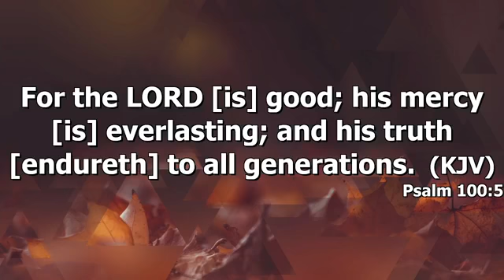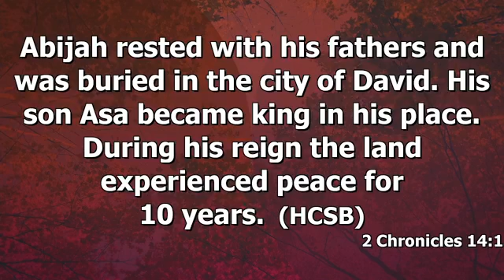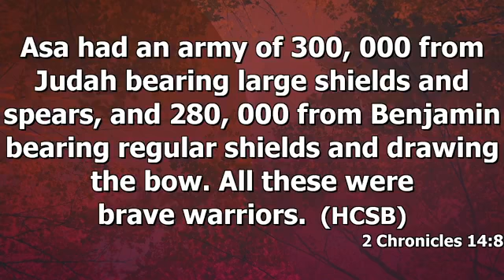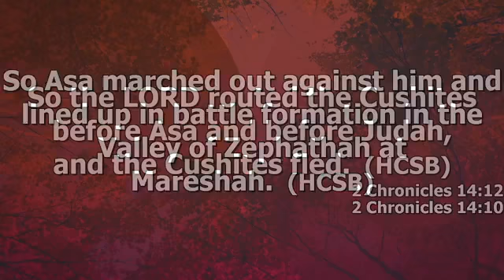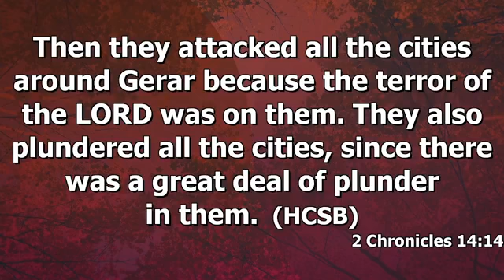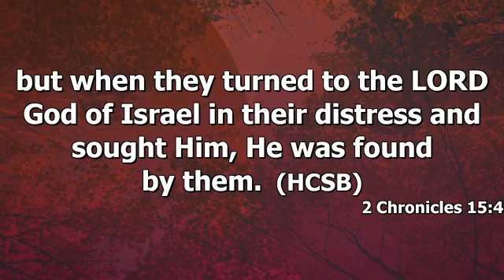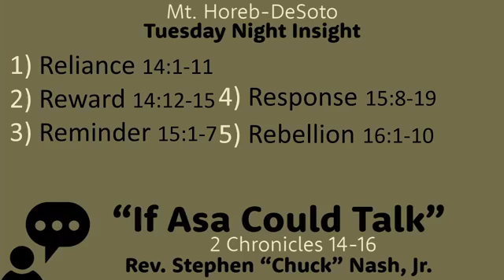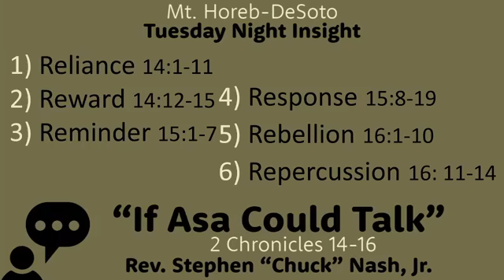“If Asa Could Talk” 2 Chr. 14-16 Tuesday Night Insight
Pastor Nash, Jr preaches about the story of Asa. The bible says "Asa did what was good and right in the eyes of the Lord his God. "
1) Reliance 14:1-11
2) Reward 14:12-15
3) Reminder 15:1-7
4) Response 15:8-19
5) Rebellion 16:1-10
6) Repercussion 16: 11-14